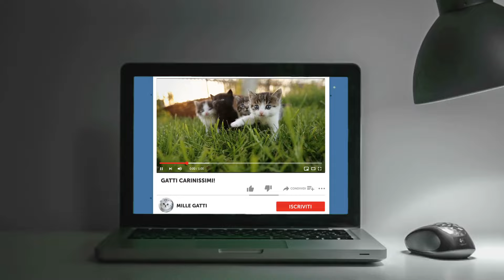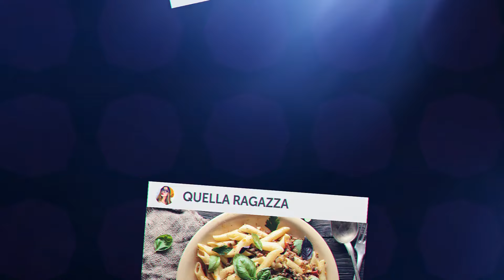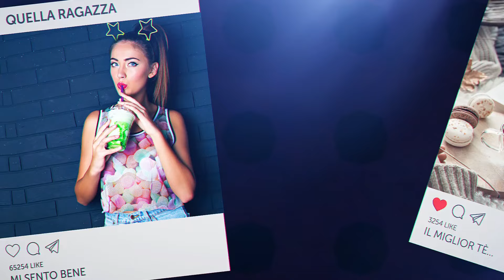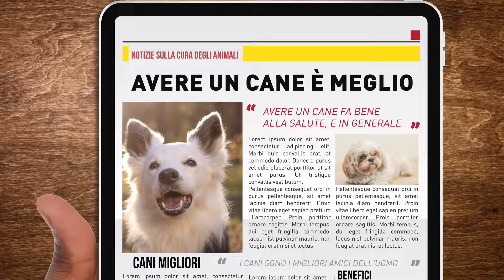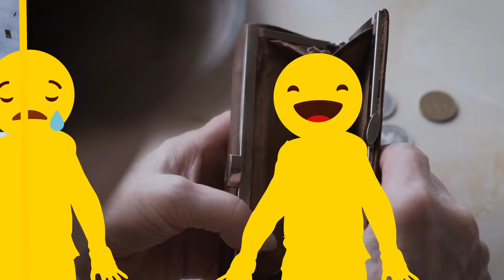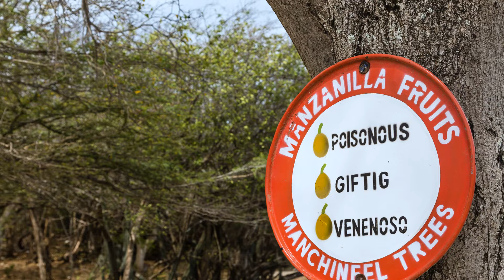Per favore non guardare questo video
Entra nel regno dei trucchi psicologici e scopri come funziona la manipolazione in questo affascinante video. Scopri come il tuo stesso cervello può giocare con te e influenzare le tue decisioni. Immergiti in scenari del mondo reale, il potere dei social media e l'influenza della pubblicità. Esploreremo argomenti come il pregiudizio di conferma, l'illusione della scelta, le trappole nascoste nelle offerte 'gratuite' e la psicologia dietro ai nostri desideri e bisogni. Concediti il potere di riconoscere e resistere alle tattiche manipolative. Se vuoi stare un passo avanti ai manipolatori, questo video è assolutamente da non perdere!